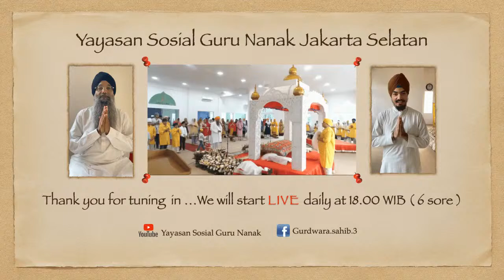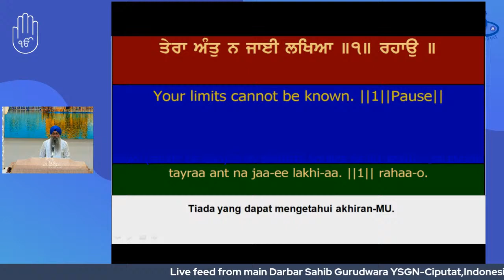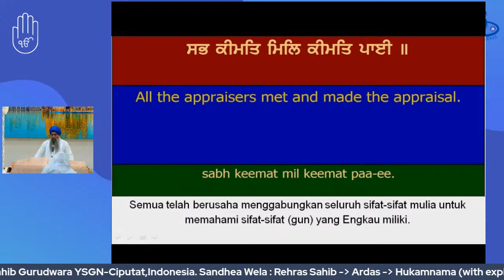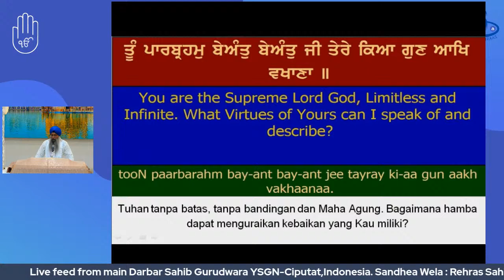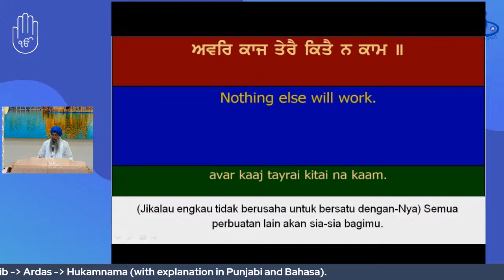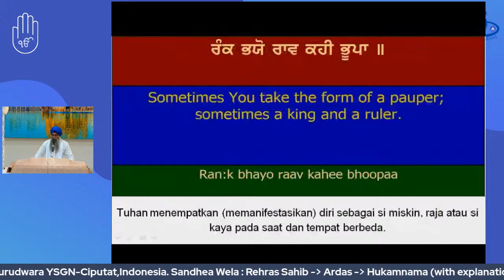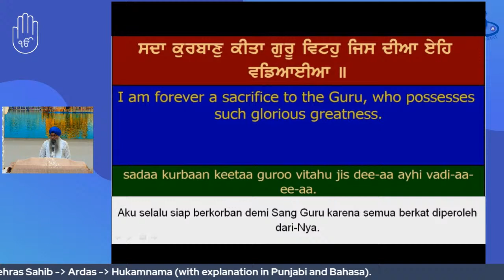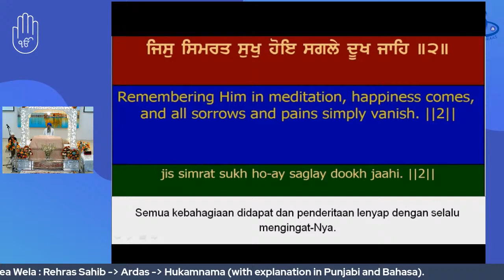Tuesday, 16 August 2022 (Daily Rehraas Sahib)